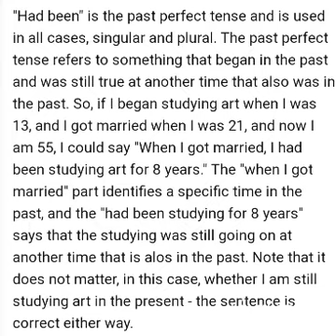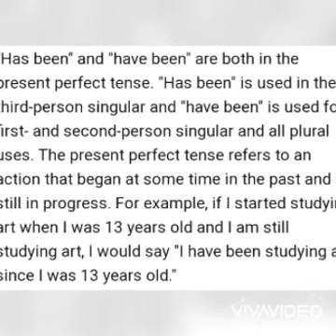Have been vs Has been/ When to use Has been or Had been?